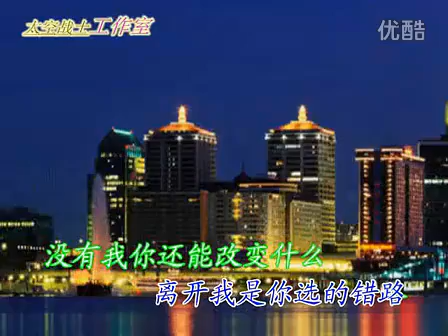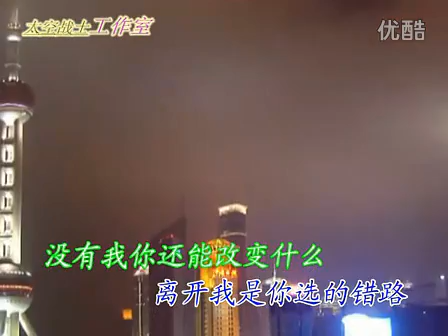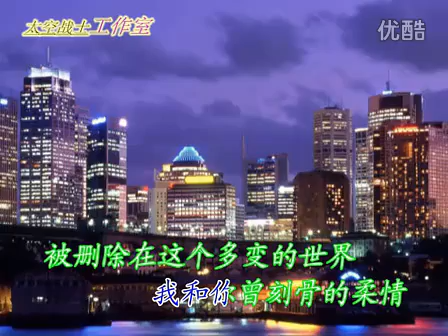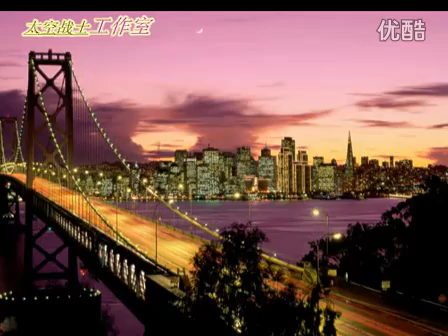王羽澤 城市愛情